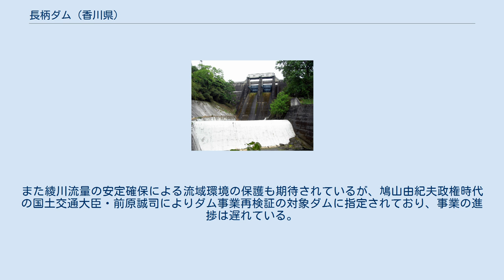長柄ダム (香川県)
長柄ダム（ながらダム）は香川県綾歌郡綾川町、二級河川・綾川本流上流部に建設されたダムである。
 香川県が管理する県営ダムで、高さ30メートルの重力式コンクリートダム。
青森県の沖浦ダム（浅瀬石川）に次いで日本で二番目に施工が開始された歴史の古い多目的ダムであり、綾川の洪水調節と下流域の慣行水利権分の農業用水を供給する不特定利水を目的としている。
1995年（平成7年）よりダムのかさ上げと総貯水容量増大を目的としたダム再開発事業が計画されている。
ダムによって形成された人造湖は長柄湖と命名され、香川のみどり百選に選定されている。
なお、同一名称のダムが千葉県市原市にも存在する。
 讃岐山脈に水源を発した後、香川県中讃地方を北流し瀬戸内海に注ぐ二級河川綾川の上流部、綾川町東分に香川県により建設されたダム。
ダム下流の利水・治水に利用される多目的ダムである。
周辺は四国のみち・香川県水辺を歩くみち8番「長柄ダムとサクラのみちコース」である。
 1995年からダム再開発事業が行われている。
計画によると全体事業費は約160億。
長柄ダム本体の改修（堤高が30mから42mになる）や田万ダムとの間に田万・長柄導水トンネルを建設する。
これにより長柄ダムの貯水容量が大幅増加するとともに、洪水調節方式が一定量放流方式から自然調節方式になり、治水・利水両面でのダム機能が強化される。
また綾川流量の安定確保による流域環境の保護も期待されているが、鳩山由紀夫政権時代の国土交通大臣・前原誠司によりダム事業再検証の対象ダムに指定されており、事業の進捗は遅れている。